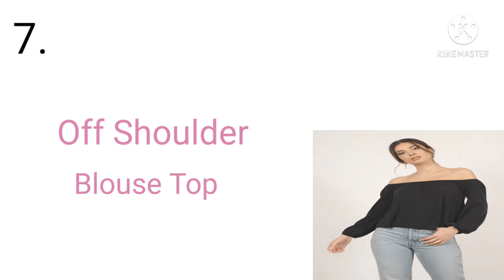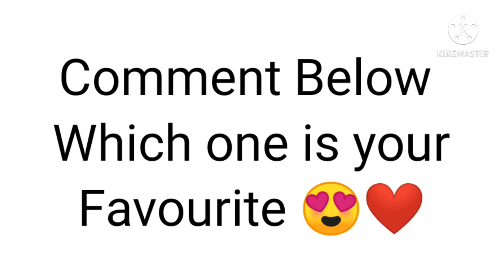11 types of summer Tops with their names/ Trendy summer Tops for / summer light weight tops desings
In today's video I'll show you collection of 11different type of summer Tops with their names 😍

# summer Topscollection
# trendytops20201